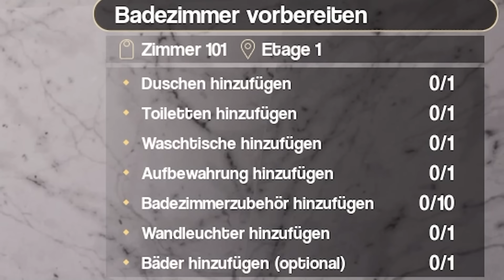Für 10€ kannst du bei mir schlafen! | Hotel Renovator Simulator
Für nur 10€ könnt ihr bei dem besten Hotel der Stadt übernachten!